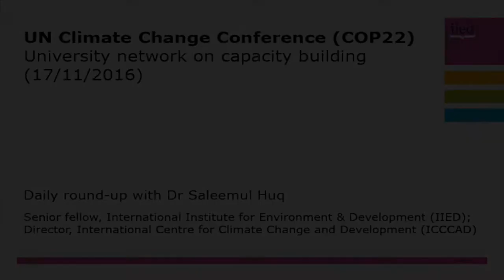COP22: A university network, with Saleemul Huq (17 November)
On Thursday, 17 November, Saleemul Huq continues his thoughts on capacity building (see the previous day's vlog) by revealing a new university network of developing and developed countries.

In his latest vlog from Marrakech during the 22nd Conference of the Parties (COP22), Huq explains how the network will work and how universities in the global North and South can help one another.

A senior fellow at the International Institute for Environment and Development (IIED) and director of the International Centre for Climate Change and Development (ICCCAD), Huq also reveals plans for a further network of Least Developed Countries universities.